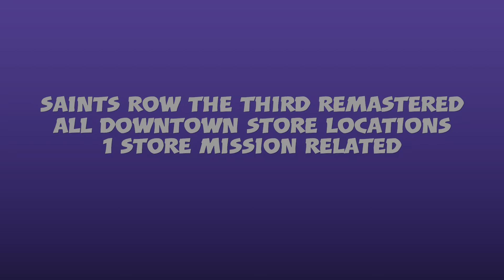ALL DOWNTOWN STORE LOCATIONS - Saints Row The Third Remastered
Saints Row The Third Remastered, a guide showing ALL Downtown Store locations.